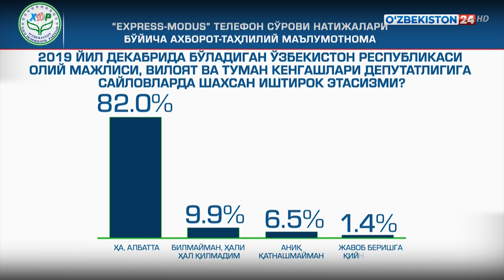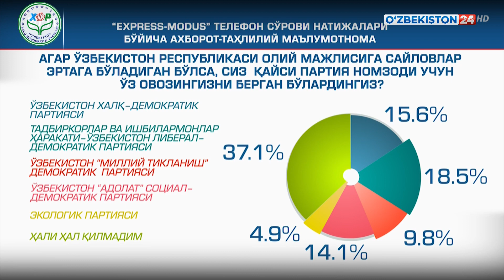"Ижтимоий фикр" сайлов олдидан ўтказган сўровнома натижалари эълон қилинди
"Ижтимоий фикр" республика жамоатчилик фикрини ўрганиш марказининг тезкор тадқиқотлар бўлими – "Call-center" "Express-modus" жамоатчилик фикри блок-мониторинги доирасида 2019 йил 5-17 сентябрь кунлари Ўзбекистон Республикаси Олий Мажлиси, вилоят ва туман Кенгашлари депутатлигига бўладиган сайлов олдидан фуқароларнинг фикрини ўрганишга бағишланган телефон сўровини поллстерлар (pollsters) ўтказди.